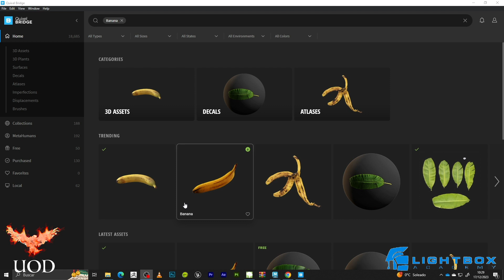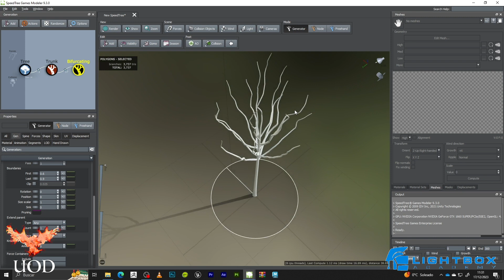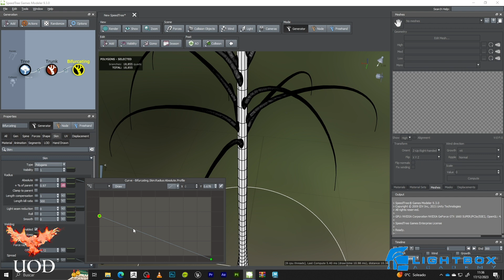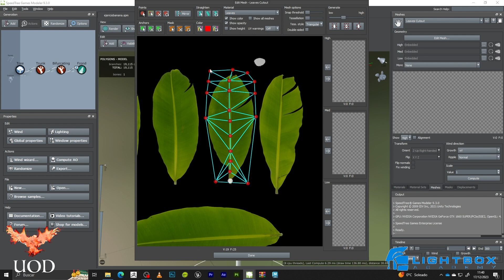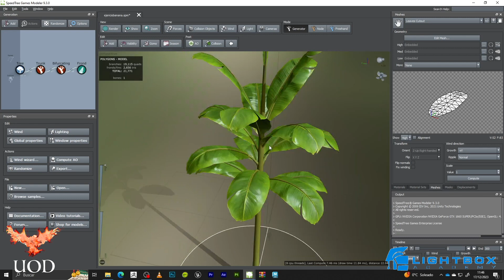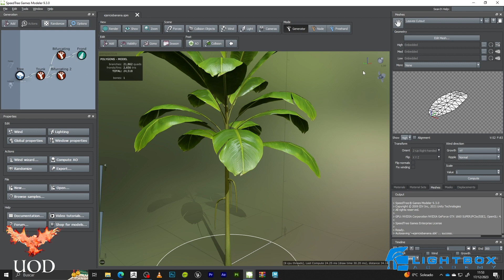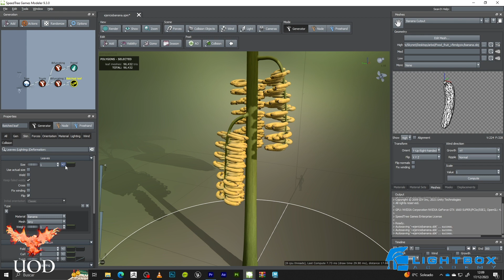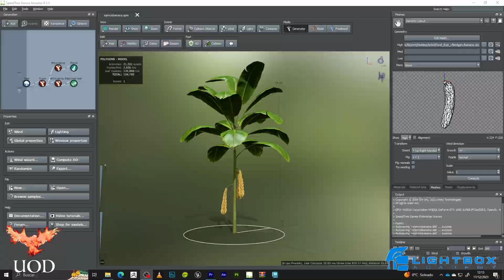Cómo crear Banana en Speedtree. Banana in Speedtree Tutorial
Banana in Speedtree. En este tutorial os voy a explicar cómo crear bananas en speedtree paso a paso.